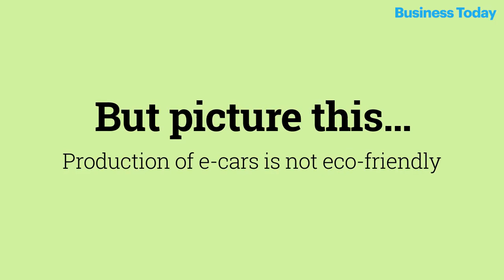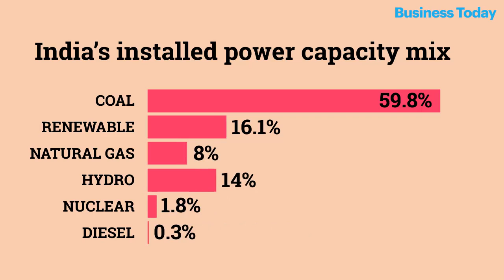Should you invest in an electric vehicle | Business Today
Electric cars are the flavour of Auto Expo 2018. With the much-needed push from the Govt, all major carmakers are offering a great deal in the field of electric vehicle. EVs are considered as the champions of cleanair as they are entirely charged by electricity, with no dependence on oil or gas. But can we really call them fully environment friendly? Watch the BusinessToday.in video for a different take